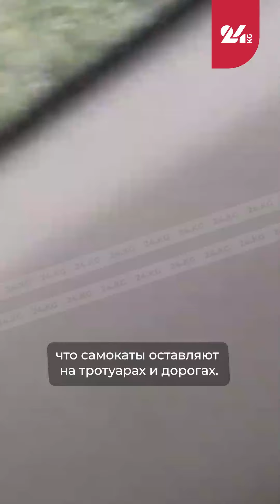В Бишкеке растет количество ДТП с самокатами и скутерами. Как с этим борются?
В Управлении патрульной службы милиции заявили, что в Бишкеке растет количество ДТП с участием самокатов и скутеров. Все это, отметили милиционеры, от незнания ПДД. Раньше их за это не наказывали, но в начале лета президент страны подписал закон, по которому самокатчиков и других владельцев индивидуального мобильного транспорта начали штрафовать.
В свою очередь, мэрия работает с компаниями, которые сдают в аренду электросамокаты, чтобы исправить ситуацию. Да и сами эти компании стараются предупреждать клиентов о соблюдении свода правил для использования индивидуальных средств передвижения.